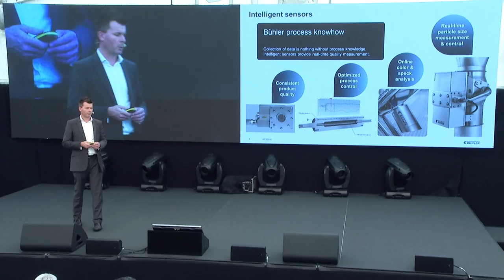Networking Days Keynote Speech: Stuart Bashford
From August 22nd to August 24th the Bühler Networking Days took place in Uzwil, Switzerland.

Opinion leaders from the grain processing industry presented current trends, challenges, and solutions, with a focus on food and feed safety, nutrition, sustainability, and the Internet of Things.

Stuart Bashford, Global Head of Networked Technologies at Bühler, talked about "Building the Solutions for Internet of Things and Automation: Today and Tomorrow".